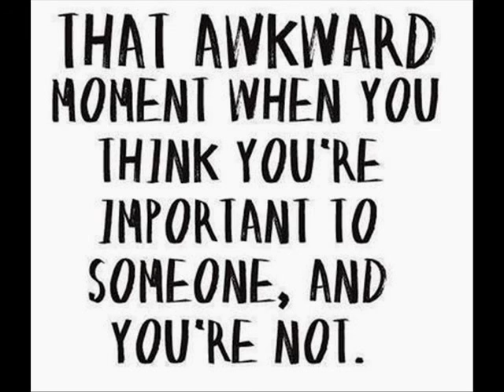T.M - Palę Mosty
Z dedykacją dla moich najdroższych przyjaciół z okolic Lubina ( Dolny Śląsk ) za niesamowite wsparcie jakie otrzymałem po wyprowadzce z tamtego rejonu oraz nieocenioną miłość i szacunek dla mojej osoby .

Tekst :
Siedzę teraz sam patrzę na stare zdjęcia
Nie mam Wam do powiedzenia nic za tyle lat milczenia
Zero znaków w smsach śmieszna sprawa dziś znów mieszkam
Taaam skąd umknął dzieciak to ostatnia piosenka
O nich tych przyjaciołach którzy mieli do mnie pisać
Co u ciebie ? jak się czujesz ? czy nie tęsknisz za tym
Wszystkim gdy byliśmy dziećmi Wtedy byłem gotów wrócić
Teraz chce zapomnieć Zdusić wszystek gniew tak jak i łzy
Kusi mnie by do was bieżyć Jednak dzisiaj kończę z tym
Z dziewczynami co pisały niegdyś setki myśli do mnie
O mnie kiedy wpadnę bowiem miałem plan lecz teraz płonie
Most o mnie gniot nie ostatni raz nawijam
O tym jaka dana chwila w moim życiu przedstawiła
Potraktuj to jak spontan piszę co mi wpadnie do łba
Nie dbam o rymy i podkład lecz odczuwam tu żal po was
Zwrotka taka sobie ot tak z myślą o mych przyjaciołach

Od dawna nie ma waas jednak wciąż czuję ten żaaal
Zapomniany zdruzgotany dzisiaj Raper pośród szmat
Nadal w sercu tyle raaan które zadał mi mój braat
Na co przyjaźń dłoń pomocna kiedy potem jesteś sam ?
Saaaaaam biegnę w daaaal nie oglądam waszych twarzy
Palę zdjęcia i usuuwam kontakty jest stratny
Mój czaas mam 18lat i nic poza tym
W każdym z was zgaśnie blaask tak jak w moim żadnej straty

Ostatni raz coś wyślę i podpiszę To ode mnie
Możesz być jednego pewien - ta wiadomość to do Ciebie
Więcej nic już nie usłyszysz co tak naprawdę się działo
Z gnojkiem co mu się zjebało na łeb całe gówno
Rano Wrzasnę sam do siebie i jedynie usłyszę ciszę
Nie chcę myśleć czy za tydzień coś napiszesz do mnie jeszcze ?
Wersem określam potęgę której nikt z was nie doceniał
Nadal jestem jak ten biedak wspiąłem na szczyt nie po szczeblach
Ta piramida Maslowa warta tyle co i Wy
W podstawówce pośmiewisko było niezłe ze mnie wiem
Do tej pory mam numery do wszystkich tych gówniarzy
Do dziś nie chciałem zapomnieć teraz zmieniam swój cel
Każdy sen chce wymazać każdy dźwięk głosu zmazać
Pamięć wyblakła jak kartka zaraz zjadę po kontaktach
Delete delete delete ! Dziś zapomnę raz na zawsze
O każdym z Was Na Zawsze Nie Ma Was Nie Było Jasne ?!

3 miejsca - klęski mnóstwo wrogów zero wsparcia
Nieraz dostałem po pysku za nazwisko i za Rap
Za kilka swoich prawd które potem się sprawdziły
Dziś już potracili siły chleją albo ćpają Myślisz
Że jestem winny ? całemu temu złuu ?
Że Twój chłopak się powiesił ze dupa zdradziła znów ?
Że Cie tłucze w domu matka ze nie przelewa się w garnkach ?
Wiem że czasem przesadzam bo nie jestem pępkiem świata
Jestem pieprzony Pan Nikt co Sam zostanie jak palec
Na tym piedestale marnie i niezrozumiale grane
Swoje gorzkie żale ale ja przynajmniej płynę w bagnie
a Ty tkwisz w nim i gnij w tym przepadnij jak pył
Nie mam dla was więcej serca nie ma szans bym znów cierpiał
Raperzy i koledzy dupy przyjaciele Wierzcie
Że też nie zapłaczę na żadnym pogrzebie To koniec.
I nie będzie więcej dla was piosenek odchodzę.